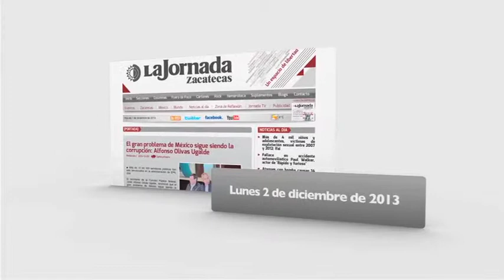Boletín-Lunes 2 de diciembre de 2013.